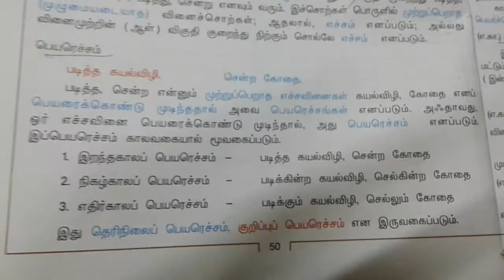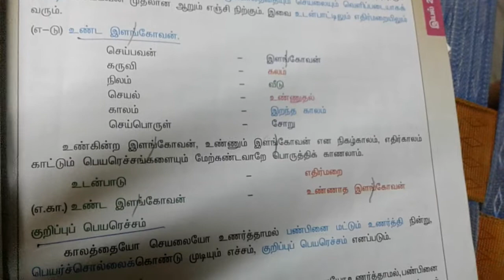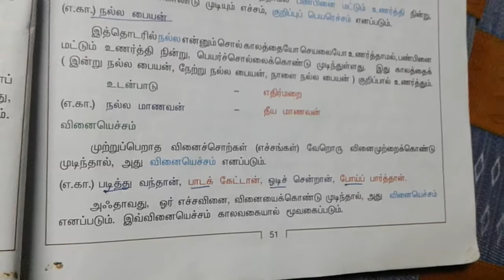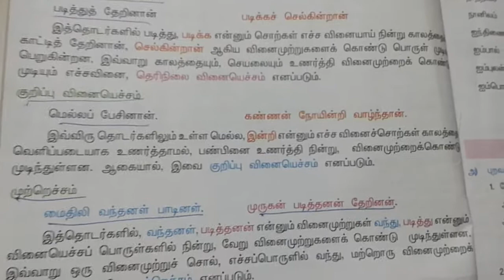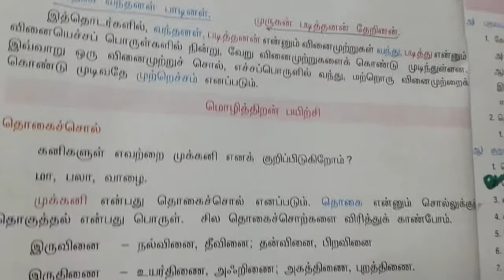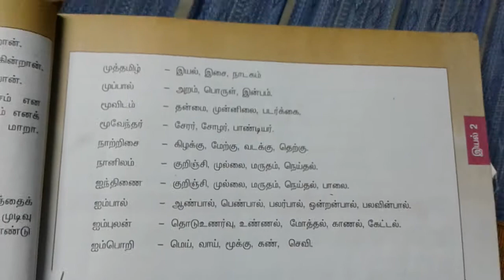TNPSC - 10th தமிழ் - பெயரெச்சம்/ வினையெச்சம்/ தொகைச்சொற்கள்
Tnpsc tamil 10th std